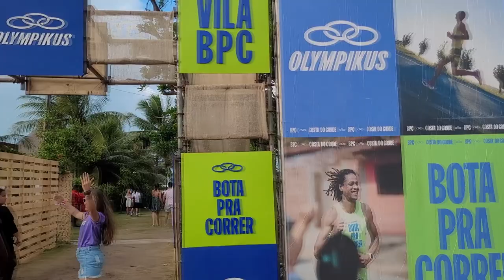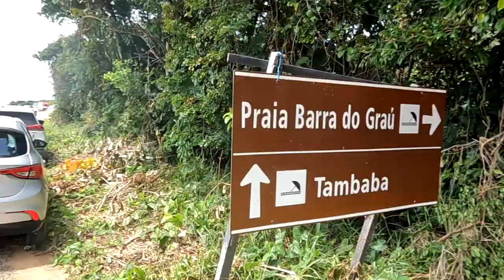Bota Pra Correr Costa do Conde Olympikus - Conde - Paraíba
Faaaaaala corredores, tudo bem? Botamos o Conde pra Correr, em mais uma edição desse evento que se supera a cada edição, claro que estou falando do Bota Pra Correr, que dessa vez chegou na Costa do Conde, Litoral Sul da Paraíba. Acompanhe como foi a prova de 15km do evento conosco e aproveite!